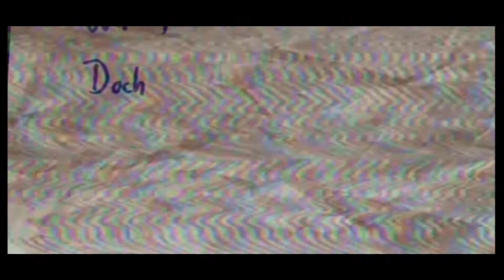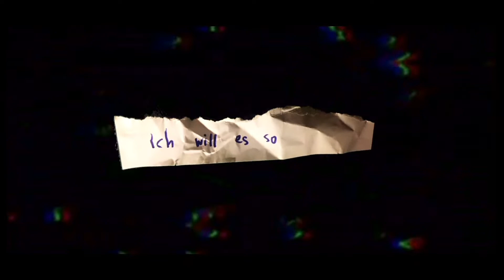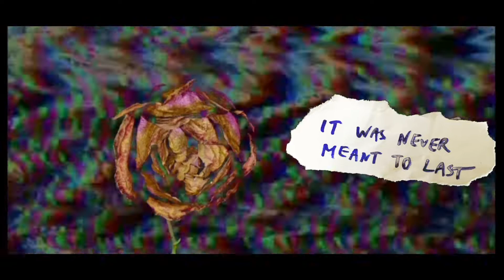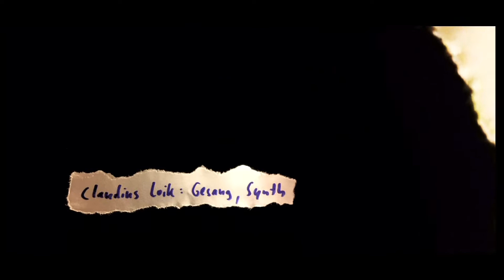DIAMETRAL: "IT WAS NEVER MEANT TO LAST" (2021)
O U T   N O W : DIAMETRAL mit der Digitalsingle „IT WAS NEVER MEANT TO LAST“, nach der Digitalsingle „WIR FAHREN AUF SICHT“ bereits der zweite Vorbote auf ein etwas größeres DIAMETRAL-Projekt (Album? EP?), welches derzeit den Arbeitstitel „SPLIT“ trägt.

Wie auch Single #1 enthält „IT WAS NEVER MEANT TO LAST“ nicht nur den Titeltrack, sondern Bonusmaterial wie bspw. eine Remix-Variation desselben.

Das dazugehörige Musikvideo greift das florale Motiv des Single-Covers auf und ist darüber hinaus eng mit dem Inhalt des Stückes  - Vergänglichkeit im weitesten Sinne -  verknüpft: man sieht also jede Menge verrottender Blumen, Pflanzen und auch Lebensmittel in diesem sonderbaren Hybrid von Videoclip, der zum Teil ein Lyric-Video ist, aber so richtig dann auch wieder nicht, weil es buchstäblich nur Fetzen des Textes zu sehen gibt.

taken from the digital download single "IT WAS NEVER MEANT TO LAST"

Video: Claudius Loik, Berlin 2020-21